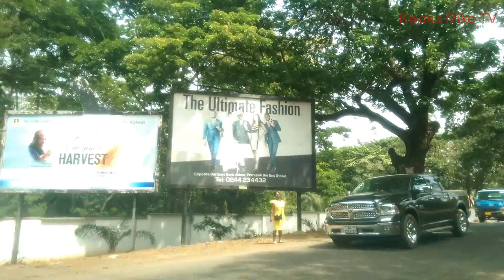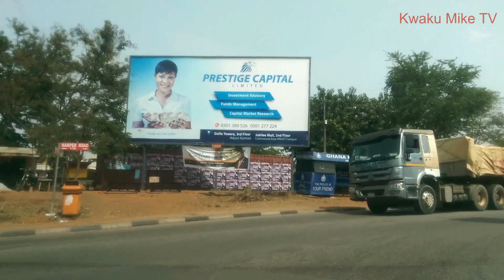Beautiful Danyame. Kumasi - Ghana. (The Garden City)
Danyame is one of the nicest areas in Kumasi. Driving along the streets of Danyame explains why Kumasi is the Garden City of West Africa.